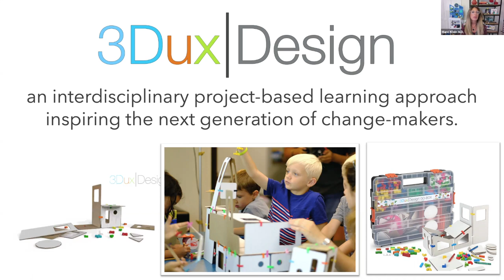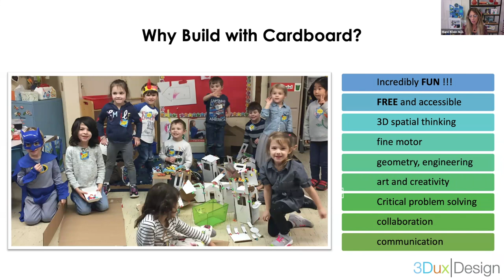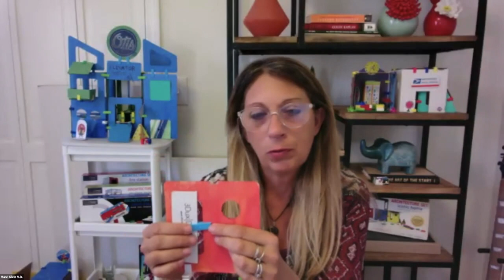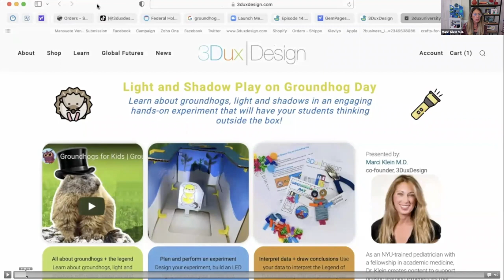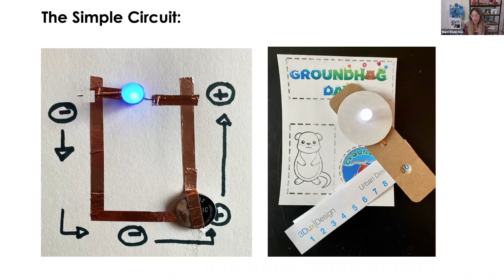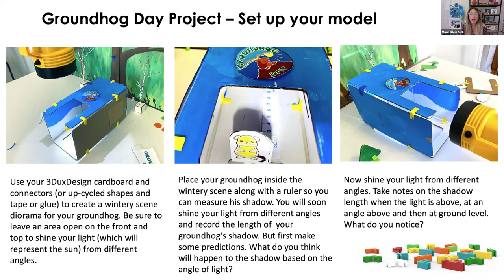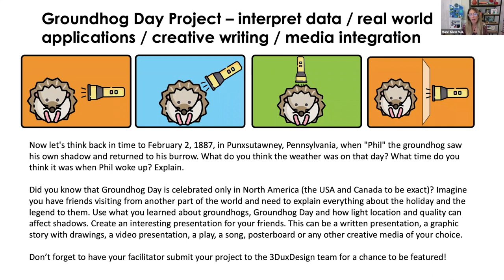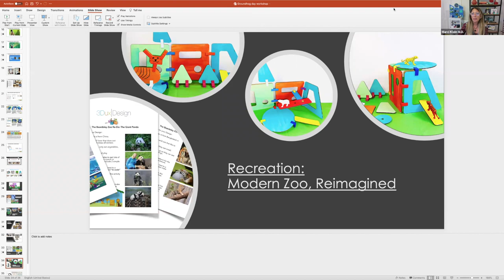3DuxDesign Lights, shadows and Groundhog Day STEAM project tutorial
Educators, parents and program directors can follow along the electric circuit, light, shadows and project tutorial with a groundhog day theme. This is ideal for k-6 stem class, science, maker ed and enrichment programs. find the lesson plan and more cardboard projects